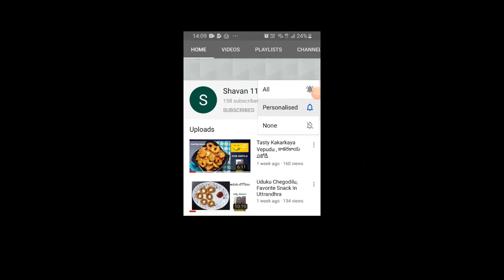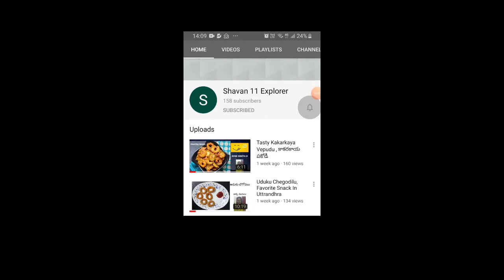Chicken Mirchi Bajji || చికెన్ మిర్చి బజ్జి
Health products such as Mitti Collection, Mosquito Coils made of cow dung, Accupressure, Accupuncture,millet noodles, Millet dosa etc are available at HEALTH HUB,
Address: Opposite Zinc Gate , Gajuwaka, Visakhapatnam,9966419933